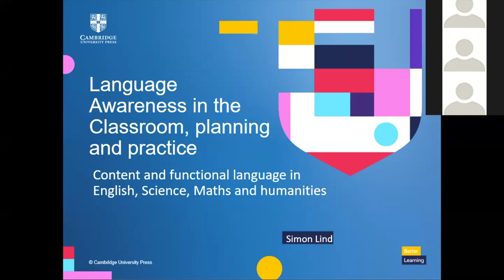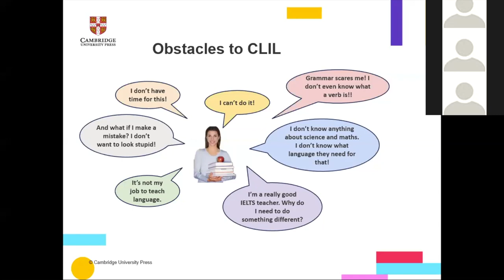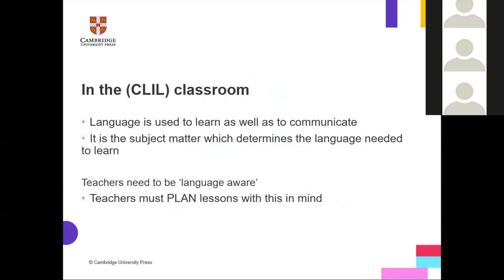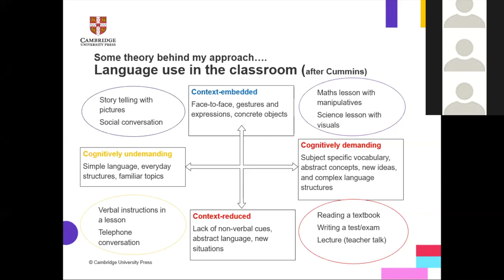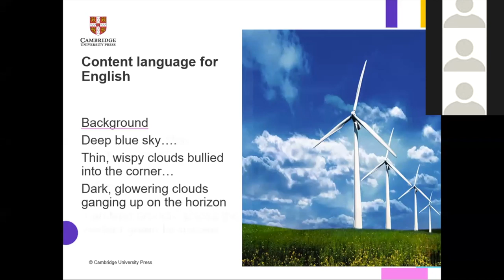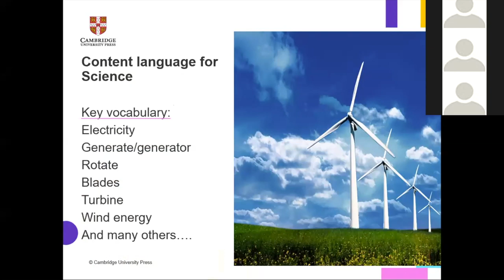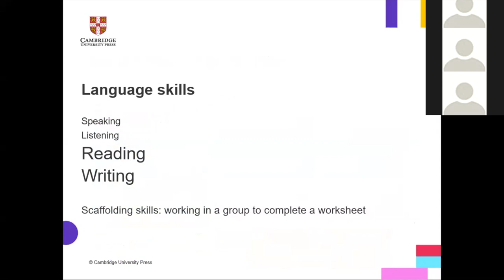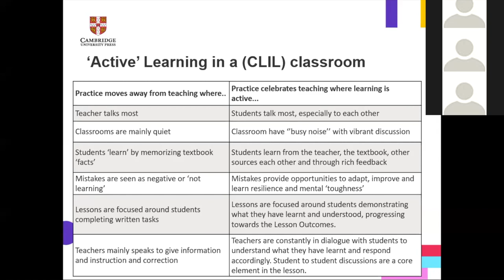Language awareness in the primary and lower secondary classrooms | Cambridge MENA Online Experience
Teachers often tell me that there seems to be a big difference in their students’ social language and their classroom performance, especially in their second language. ‘Why can they talk well about their weekend activities, for example, yet the work they hand in uses very simple language and is full of mistakes?'

It takes students and their teachers time to develop Academic (school subject) Language fluency, in this talk I will present some strategies for classroom teachers to use when planning and delivering subjects in English that will help them and their students develop a greater awareness of the importance of language in the classroom.